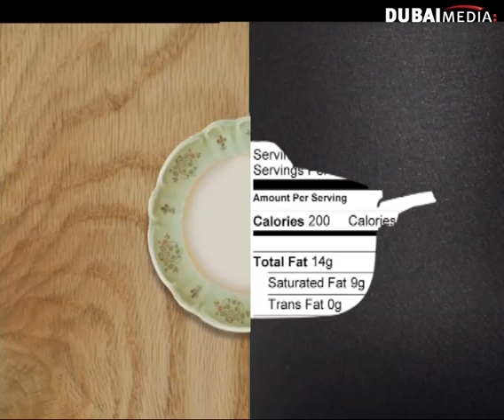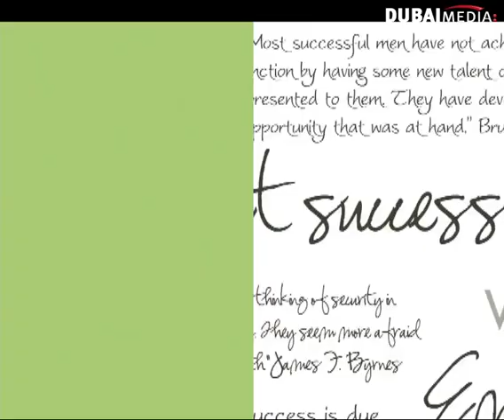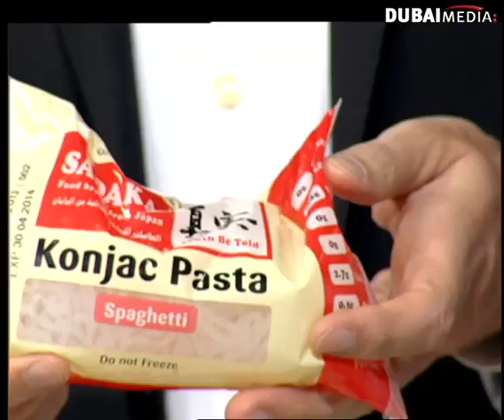Dubai Media - Corinne Hutton